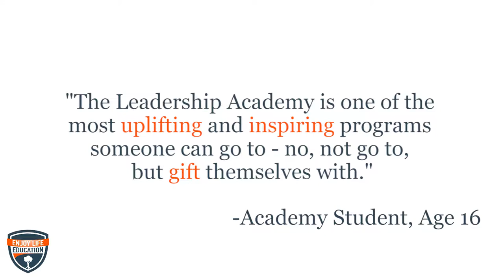Enjoy Life Education Documentary Trailer